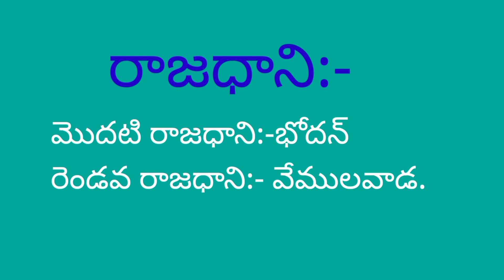Specially for Groups